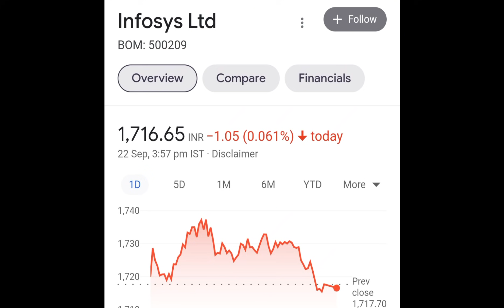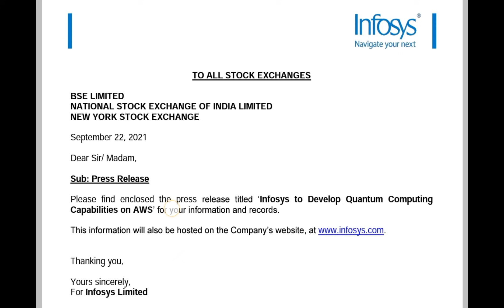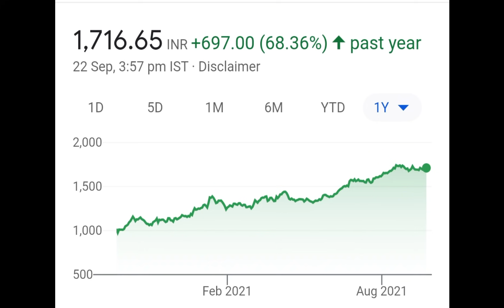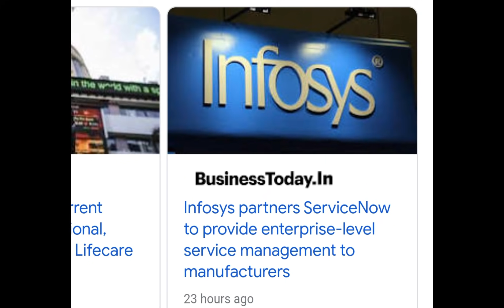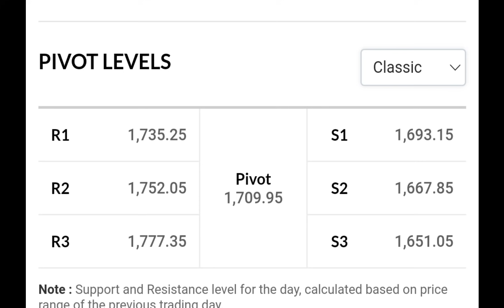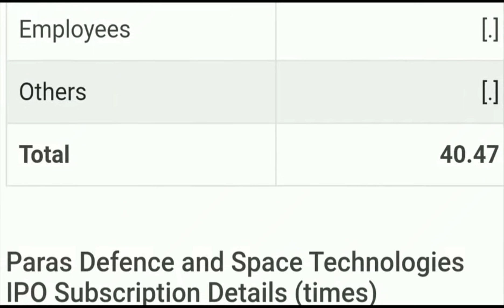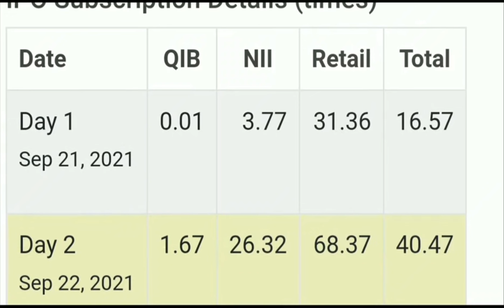INFOSYS SHARE NEWS | NEW AWS COLLABORATION | PARAS DEFENCE IPO | GMP UPDATE | LAST CHANCE TO APPLY